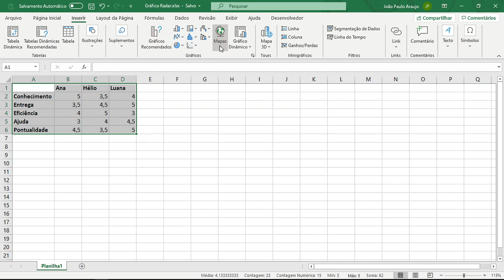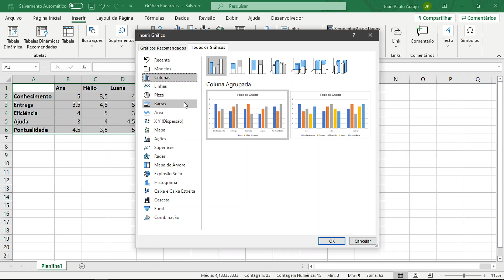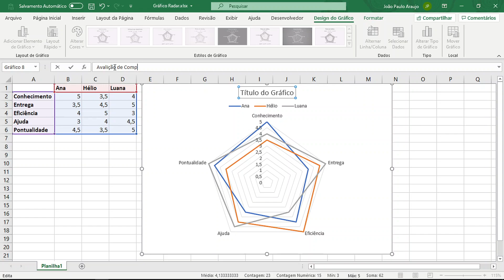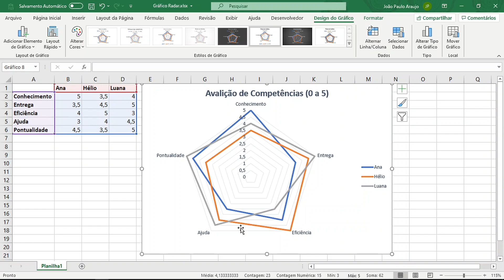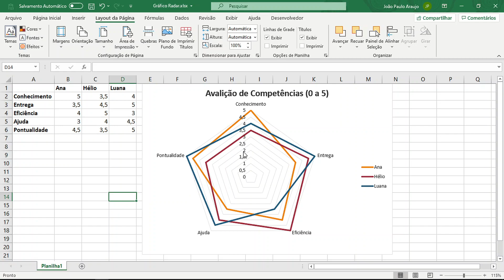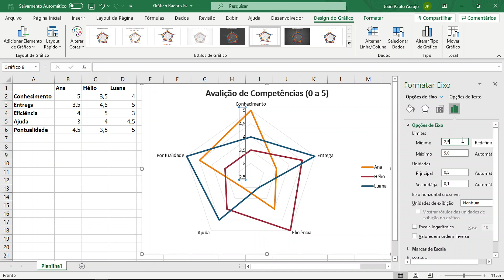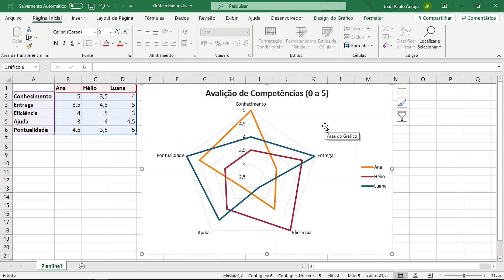Como fazer Grafico de Radar no Excel - Avaliação de Competências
Como fazer Grafico de Radar no Excel - Avaliação de Competências - Gráfico Radial
Além desse, é possível criar mais vários outros Gráficos no Excel. Olha:

Nesse vídeo de Excel, mostro como construir um gráfico de avalição de competências no Excel, esse gráfico é o gráfico Radar.